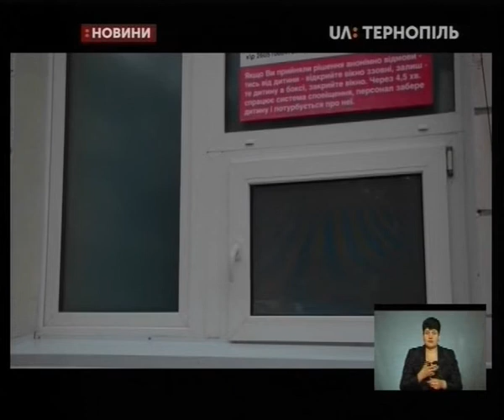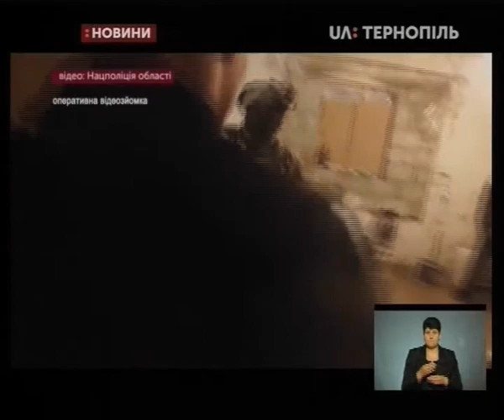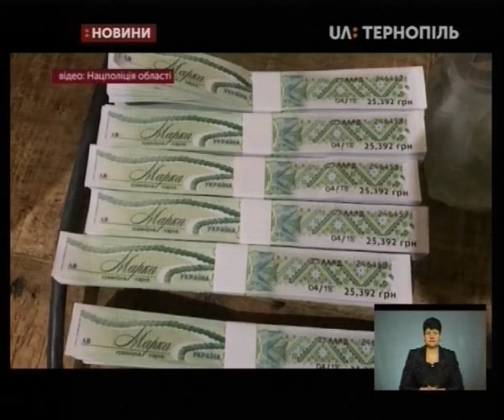05.02.2020. Новини. 19:00